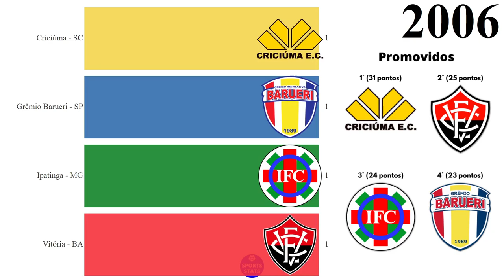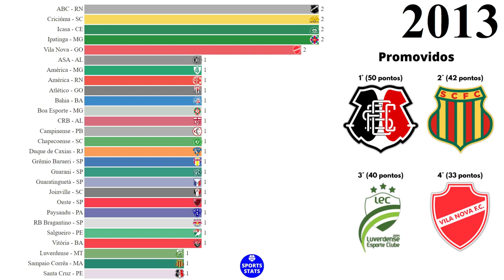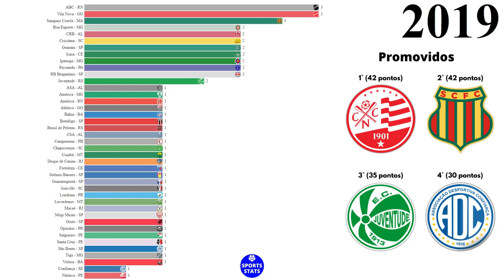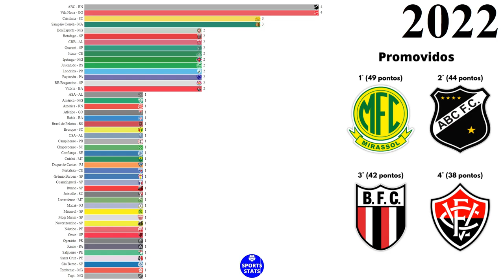Clubes Promovidos à Série B na Era dos Pontos Corridos (2006 - 2022)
Fonte: Confederação Brasileira de Futebol (CBF).